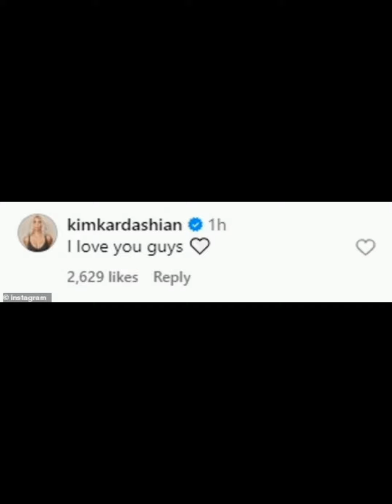She couldn't Help But React, It's Actually Sweet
Trending celebrities promise to always keep you updated with trending news about your favorite celebrities.